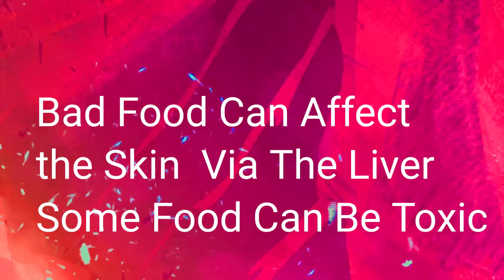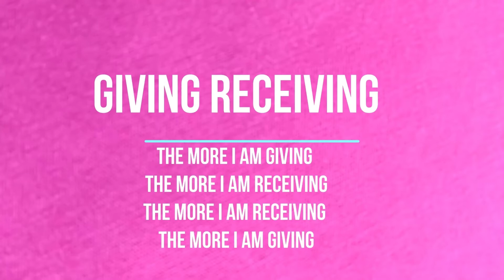Healing severe skin issues with PVH healing. liver flush and bowel enema etc